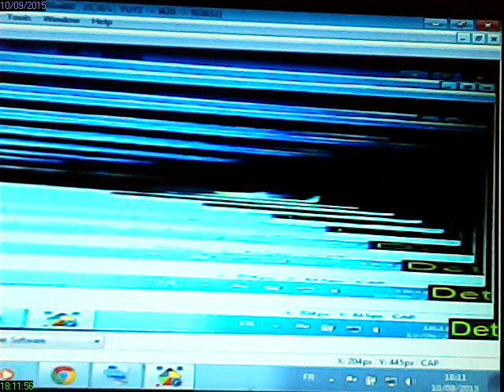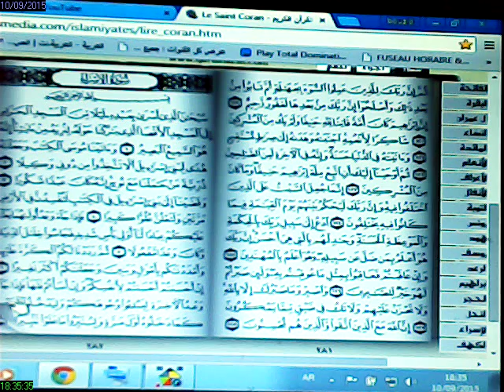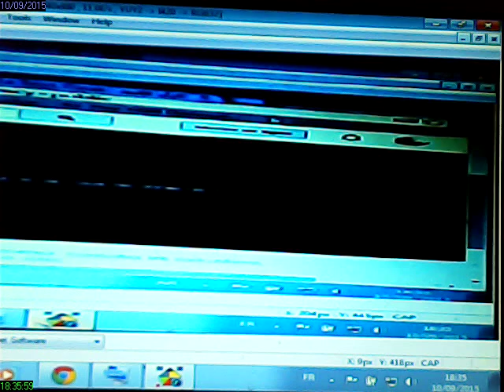rec 2015 09 10 18 11 56قراءة سورة النحل